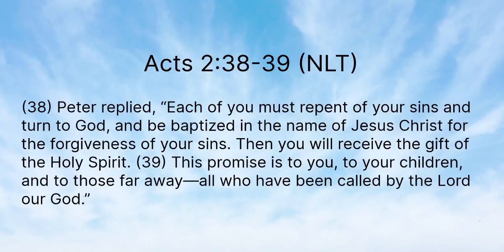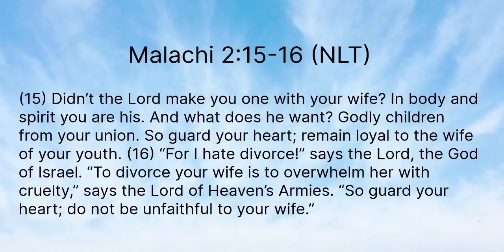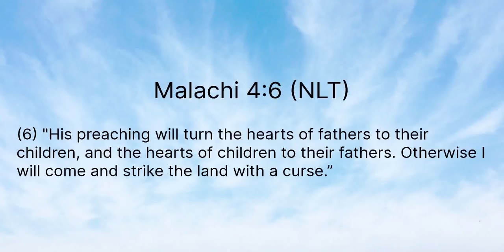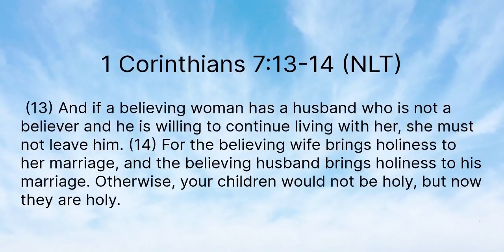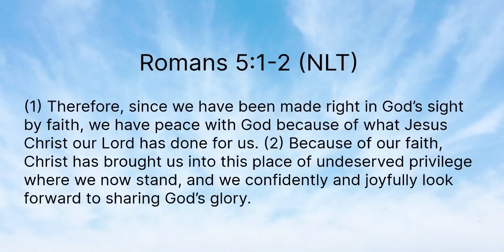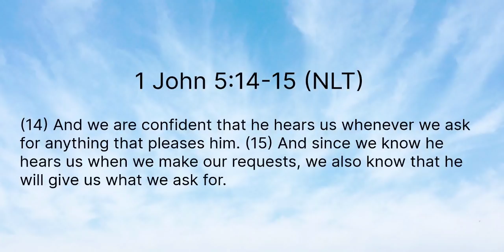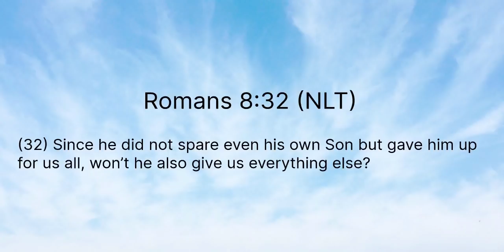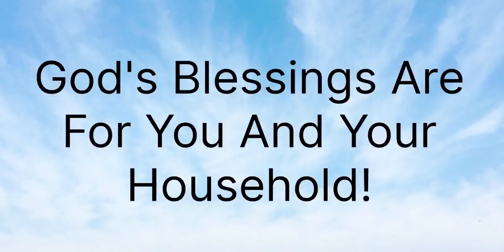Marriage Restoration: God's Blessings Are For You And Your Household!